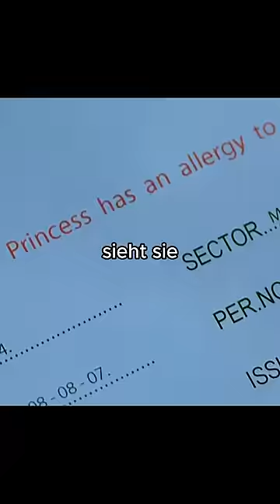Sie rührt den Kaffee heimlich mit ihrem Schuh um 🤮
Film: 4bia